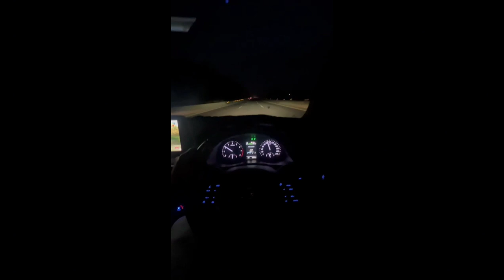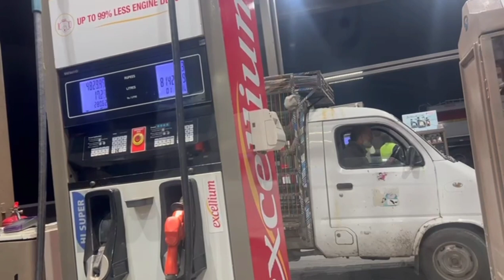going to Islamabad||Rawalpindi sy new khairhi li👍.@ZainMirzaVlogs